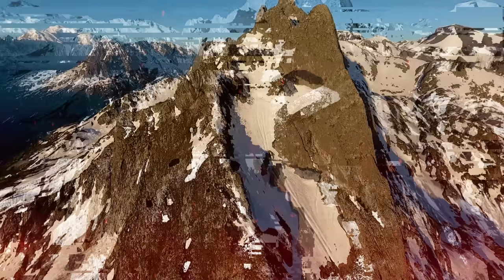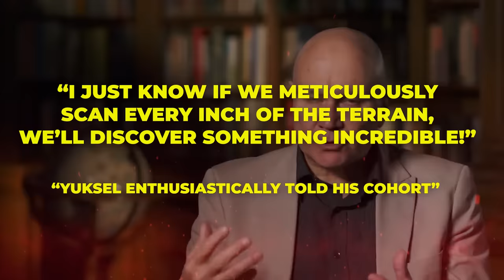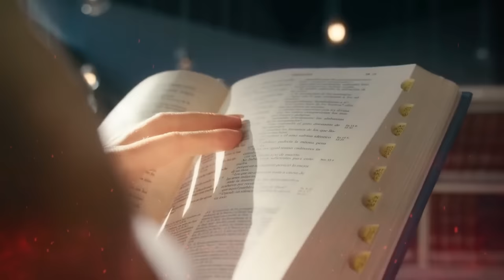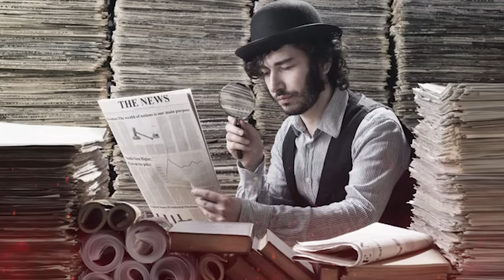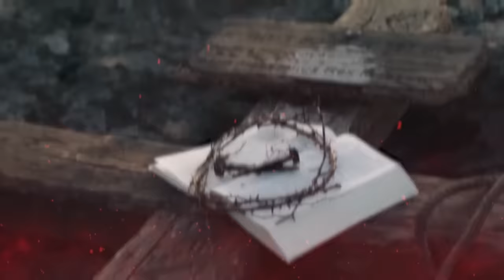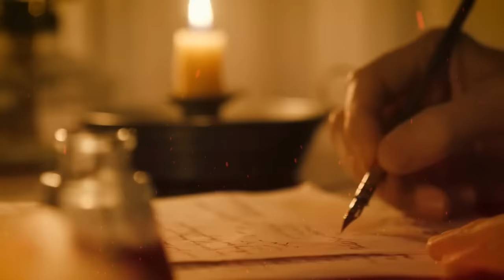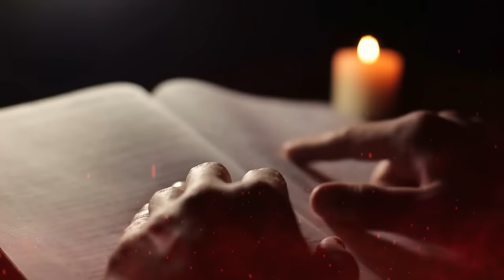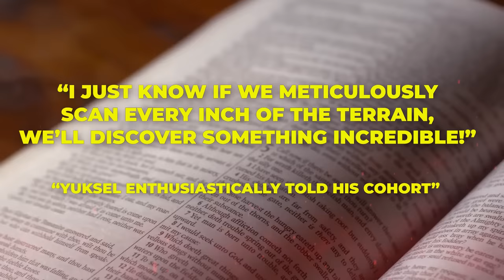Mount Ararat SHUT DOWN After Drone Captures What No One Was Supposed To See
In the snowy peaks of eastern Turkey, a bold team embarked on a quest to uncover Noah's Ark from the Great Flood. Armed with cutting-edge technology and unwavering resolve, they succeeded. They found the remarkable man-made structure dating back 4,800 years. But will this evidence be accepted by the scientists? Can an ancient wooden relic authenticate biblical tales? Join us as we unravel the discovery of Noah's Ark!

It was an exciting yet freezing day in eastern Turkey as the dedicated explorer team prepared for their mountain expedition. This passionate group of ark enthusiasts had been searching the icy slopes of Mount Ararat for years, determined to find evidence of Noah’s legendary ship from the Bible.

The crew was led by Dr. Fatih Ahmed Yuksel, an archaeologist who had been obsessed with uncovering Noah’s Ark ever since he was a young boy listening to stories about the famous biblical boat. Yuksel assembled a skilled team of researchers, archaeology students, expert climbers, photographers, and technical experts. He equipped them with advanced cameras, mapping equipment, and specially designed ground-penetrating radar arrays.